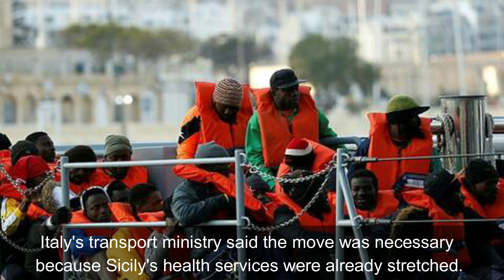Covid-19: Italy orders rescued migrants into quarantine ship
The Alan Kurdi, operated by German group Sea-Eye, has been refused entry by Italy and Malta.